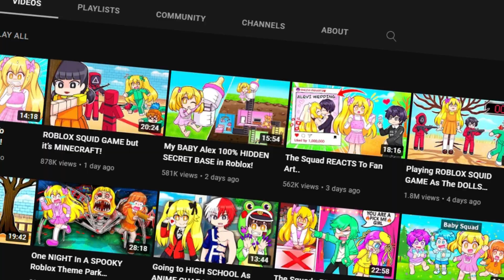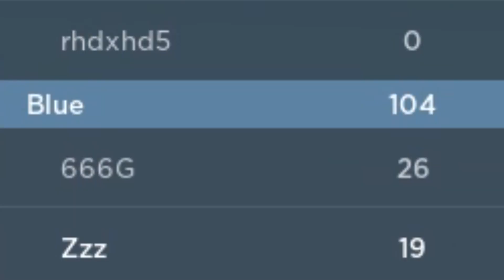Abusing Players Using the New BARBARIAN in Roblox Bedwars...